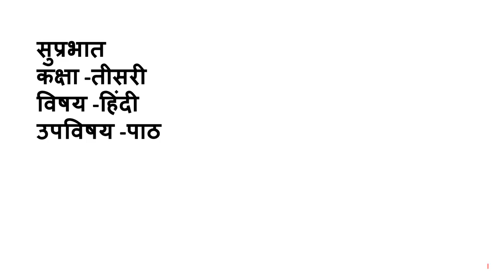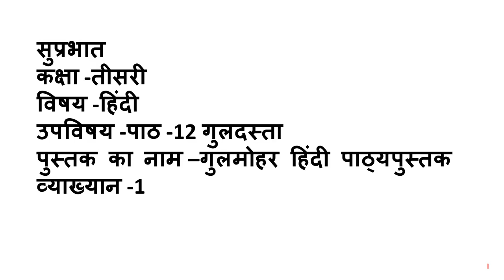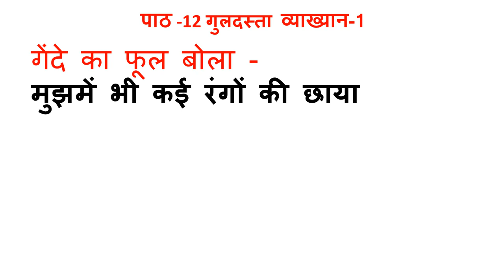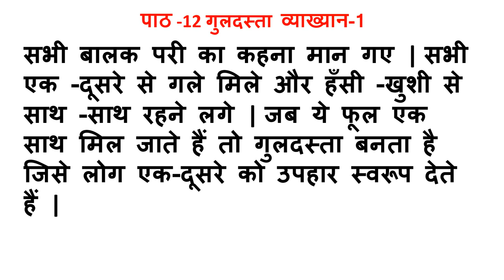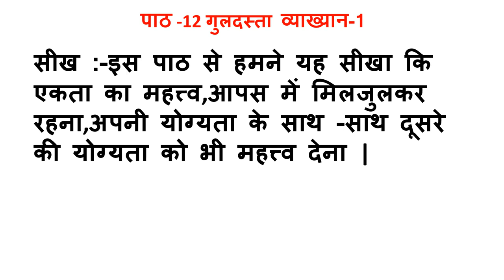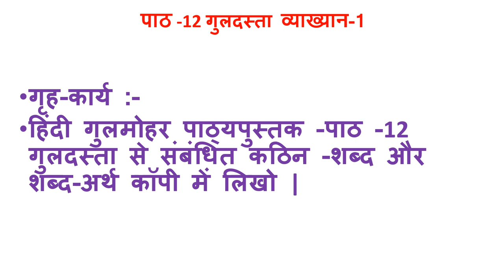Class 3 Hindi Lesson 12 Lecture 1